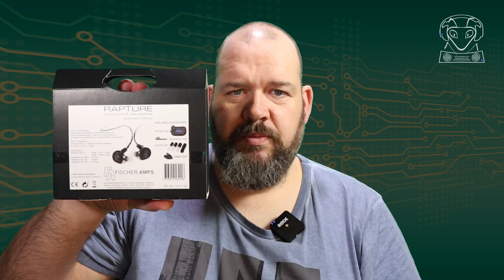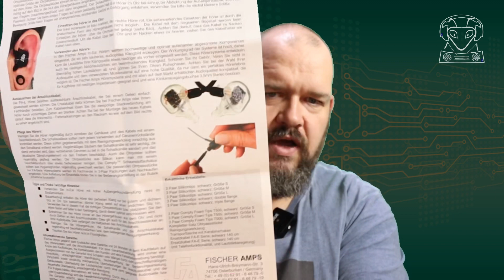Fischer Amps Rapture IEM im Test - Audiophiler Klangspezialist mit 4 BA-Treiber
Fischer Amps stattet regelmäßig Musiker mit neuen Modellen von InEar Kopfhörern aus. Nicht nur Qualität wird groß geschrieben. Den Rapture konnte ich intensiv auf der Audiovista hören und nun auch intensiv zu Hause. Klanglich holt der mich absolut ab und auch ohne individuelle Anpassung sitzt er hervorragend...